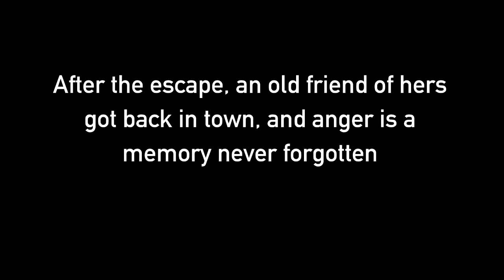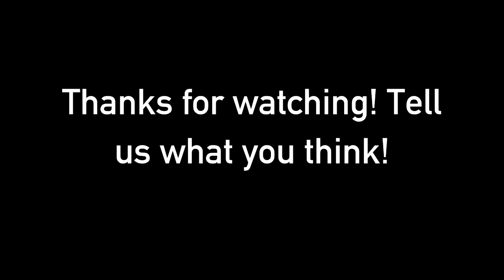Mirror's Edge | A GTA V Machinima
Inspiration from Lion Montages